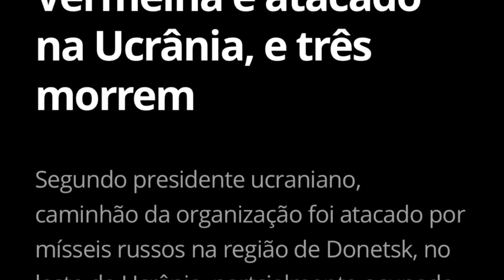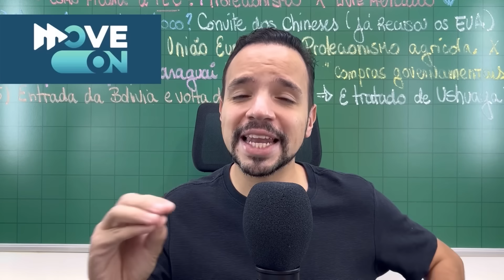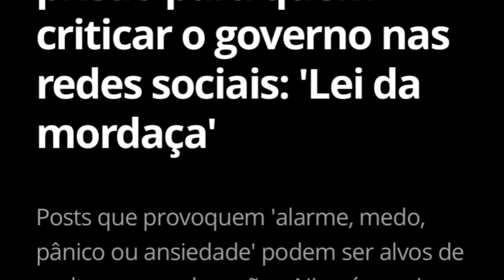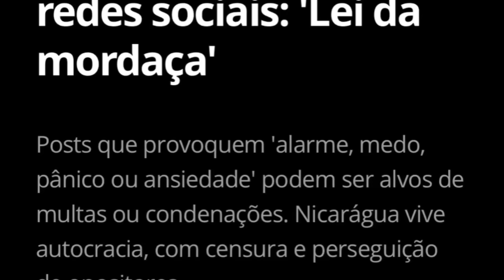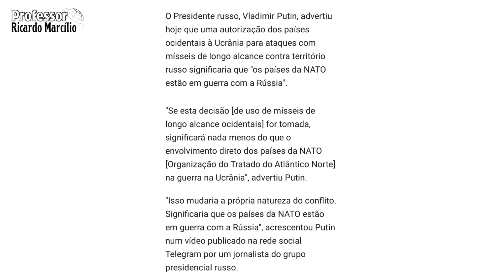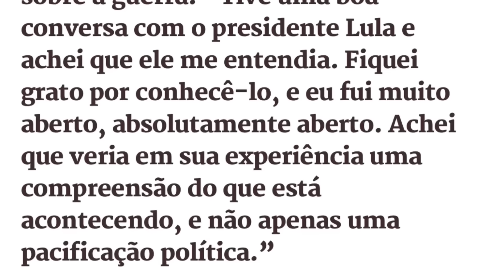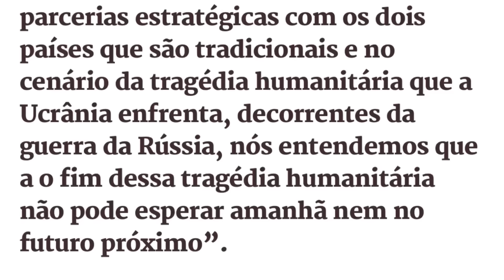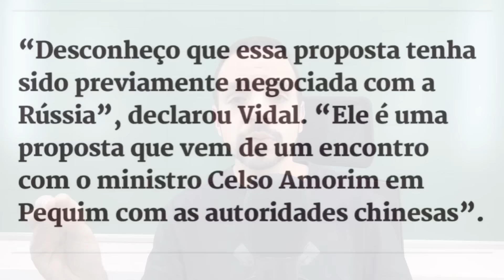Putin: “isso significa guerra contra OTAN”! Zelensky afirma: “não somos tolos! Brasil é pró-Putin”!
Tenha acesso a Move On e registre sua marca com 100% de segurança, praticidade e melhor custo benefício do Brasil.

Alberto Fujimori, ex presidente do Peru, falece. O que isso significa para o país!? Daniel Ortega, na Nicarágua, aprova polêmica lei que promete censurar a oprimir opositores. Cruz vermelha é atacada na Ucrânia, e evidências apontam para a Rússia. Putin afirma que no caso do Ocidente ceder mísseis de longo alcance, a OTAN estaria envolvida diretamente no conflito, prometendo respostas ao país. Afirma ainda que há 34 países dispostos a entrar para os BRICS. Zelensky afirma em entrevista que Brasil é favorável a Putin, que acordo de país destruiria a Ucrânia e que ser neutro significa apoiar a Rússia. Brasil responde postura de Zelensky.